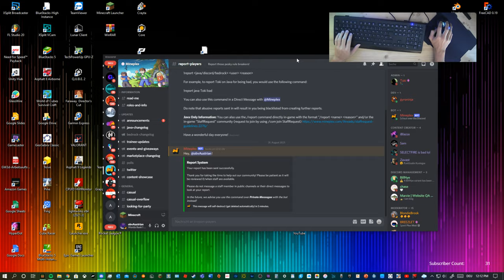Warum ich aufhöre zu streamen und die Server Anticheats / Ping bans so schlecht sind